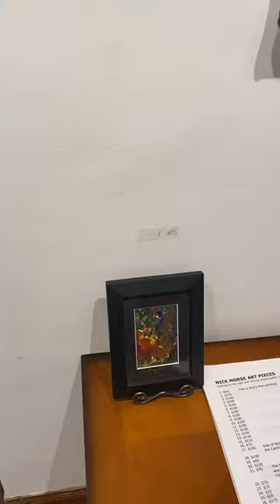Nick Morse Exhibit at The Nave Gallery, Somerville, MA (December 2022)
Nick's exhibit at the Nave went extremely well.  We're grateful to all who came, and here's a video tour of it.